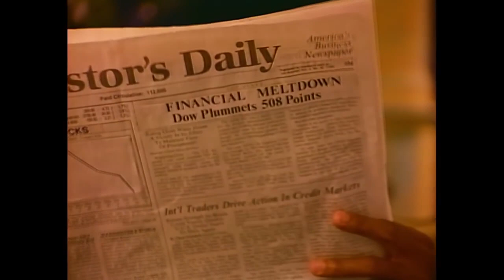Leacock Presbyterian Church November 13, 2022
Leacock Presbyterian Church Service
November 13, 2022
Scripture: Matthew 6:1-4, 19-21, 25-27, 34
Sermon: Don't Worry, Be Happy
Special Music: A Mountain Harvest provided by the Chancel Choir